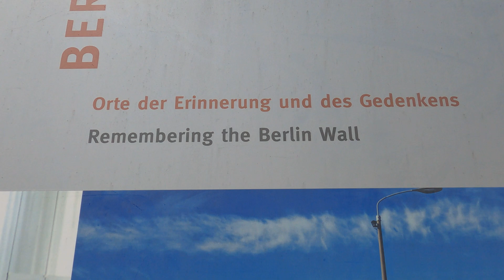Berlin wall Germany 🇩🇪 history 13/08/1961 till 09/11/1989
The Eastern Bloc portrayed the Wall as protecting its population from fascist elements conspiring to prevent the "will of the people" from building a socialist state in East Germany. GDR authorities officially referred to the Berlin Wall as the Anti-Fascist Protection Rampart (German: Antifaschistischer Schutzwall, pronounced [antifaˌʃɪstɪʃɐ ˈʃʊt͡sval] (listen)). The West Berlin city government sometimes referred to it as the "Wall of Shame", a term coined by mayor Willy Brandt in reference to the Wall's restriction on freedom of movement.[4] Along with the separate and much longer Inner German border (IGB), which demarcated the border between East and West Germany, it came to symbolize physically the "Iron Curtain" that separated Western Europe and the Eastern Bloc during the Cold War.[5]

Before the Wall's erection, 3.5 million East Germans circumvented Eastern Bloc emigration restrictions and defected from the GDR, many by crossing over the border from East Berlin into West Berlin; from there they could then travel to West Germany and to other Western European countries. Between 1961 and 1989, the Wall prevented almost all such emigration.[6] During this period, over 100,000[7] people attempted to escape, and over 5,000 people succeeded in escaping over the Wall, with an estimated death toll ranging from 136[8] to more than 200[5][9] in and around Berlin.

In 1989, a series of revolutions in nearby Eastern Bloc countries—in Poland and Hungary in particular—caused a chain reaction in East Germany.[10] In particular, the Pan-European Picnic in August 1989 set in motion a peaceful development during which the Iron Curtain largely broke, the rulers in the East came under pressure, the Berlin Wall fell and finally the Eastern Bloc fell apart.[11][12][13] After several weeks of civil unrest, the East German government announced on 9 November 1989 that all GDR citizens could visit West Germany and West Berlin. Crowds of East Germans crossed and climbed onto the Wall, joined by West Germans on the other side in a celebratory atmosphere. Over the next few weeks, the likes of souvenir hunters chipped away parts of the Wall.[5] The Brandenburg Gate, a few meters from the Berlin Wall, was opened on 22 December 1989. The demolition of the Wall officially began on 13 June 1990 and was completed in 1994.[1] The "fall of the Berlin Wall" paved the way for German reunification, which formally took place on 3 October 1990.[5]